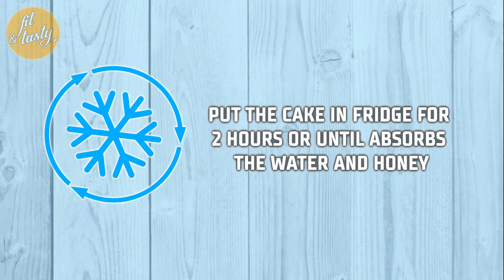Low Calories High Protein Healthy Syrup Cake / Easy and Fast / Fit and Tasty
Today we will show you how to cook low calories and high in protein delicious syrup cake which is not only tasty, but healthy! It is easy! You will see!

Necessary ingredients:
50 gr. oat flakes
50 gr. walnuts
250 gr. cottage cheese
3 gr. bicarbonate of soda
3 pcs eggs (approximate 3 x 60 gr. = 180 gr.)
5 gr. grated lemon peel
5 gr. cocoa
100 gr. honey
300 ml. water

1. First grind the 50 gr. oat flakes in a blender until you get flour.

2. After that grind the walnuts to small bits.

3. In a separate bowl put the cottage cheese and add to it the bicarbonate of soda. Stir very well.

4. In a different and big bowl put three eggs. Stir them well and add gradually one by one the following ingredients:
- the grinded to flour oat flakes (see point 1 above)
- the grinded walnuts (see point 2 above)
- the cottage cheese with the bicarbonate of soda (see point 3 above)
- grated lemon peel

5. After mixing all the above ingredients, half of the mixture put in a pan.

6. Put the cocoa into the other half of the mixture and stir well. You will get a brown colour. Pour it over the first half of the mixture. This is the cake. Bake it for 30 minutes in pre-heated oven on 180 C / 356 F.

7. Meanwhile in a cup put the honey, add the water and stir. When the cake is ready take it out of the oven and pour over it the water with the honey. After that put the cake with the sweet water in fridge for 2 hours or until the cake absorbs the sweet water.

8. After that you will have an incredibly delicious and healthy syrup cake! Bon Appetit!

Fit And Tasty is a unique channel dedicated to the culinary universe. We strive to present you with new and incredible recipes from the world of cooking! Here you will find tasty meals, snacks for weight loss, smoothies for fit people and other appetizing food! Some will be just for a delicious spree or will target fast loose weight and become slim, other will focus on muscle growth. They all are of a great interest to both real gourmets and those who love cooking, as well as to athletes and active people and even vegans! We will show you fast and easy recipes, useful tricks and culinary tips that deserve to be shared with everyone! Be our friend and Bon Appetit!